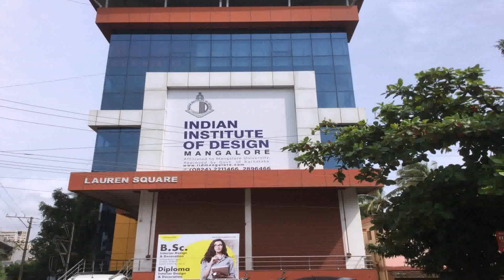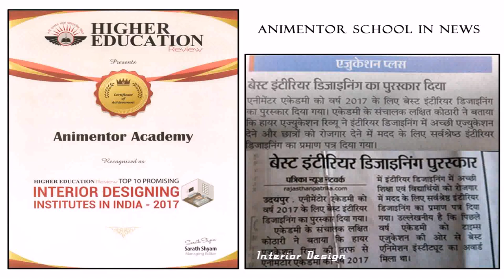Interior Design University In India